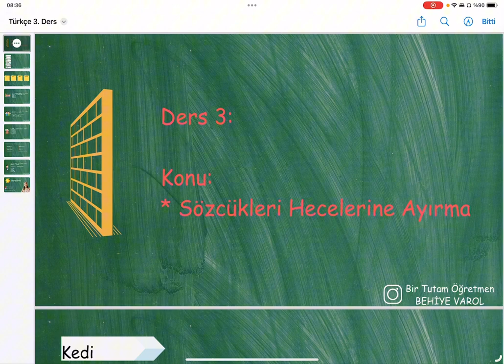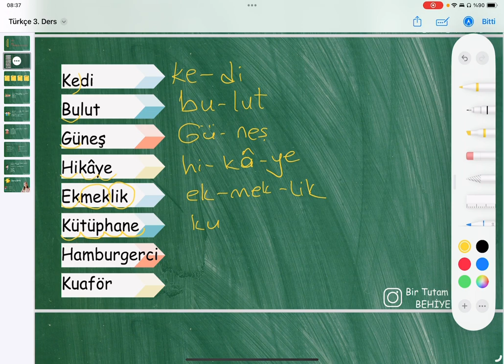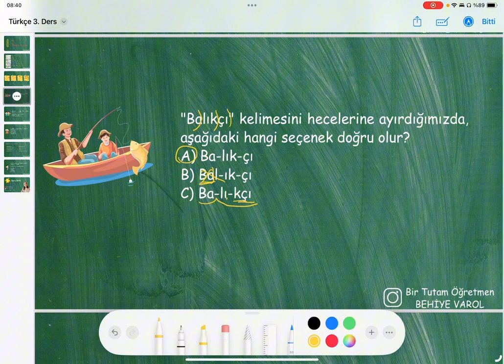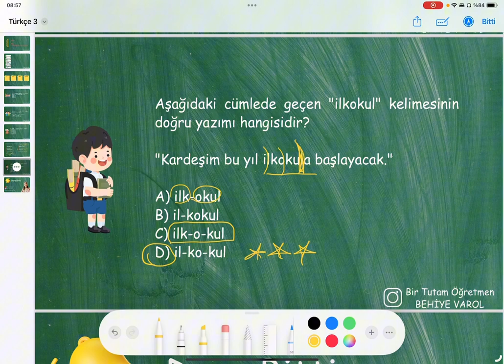4. Sınıf Türkçe - Sözcükleri Hecelerine Ayırma